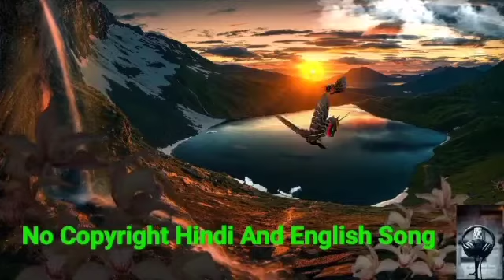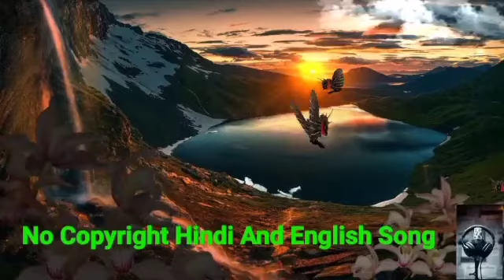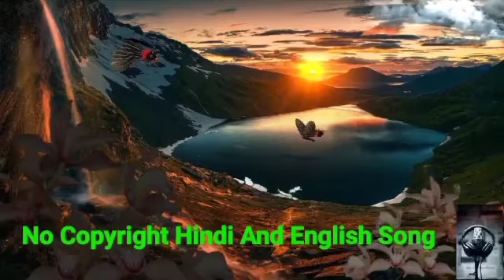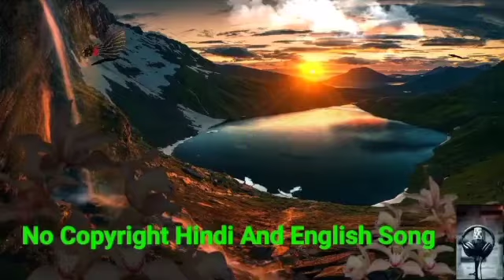Romantic No Copyright Background Music | NCS BGM Music